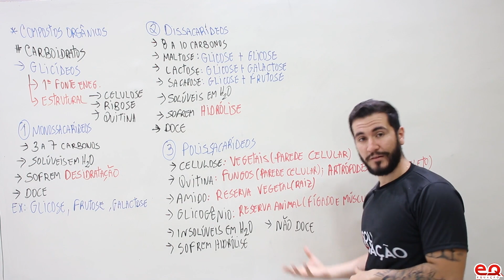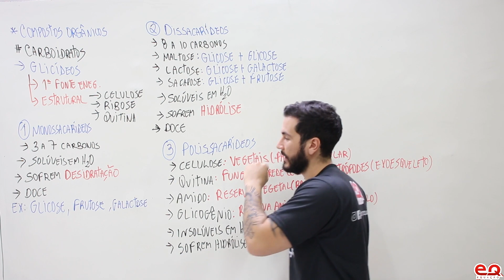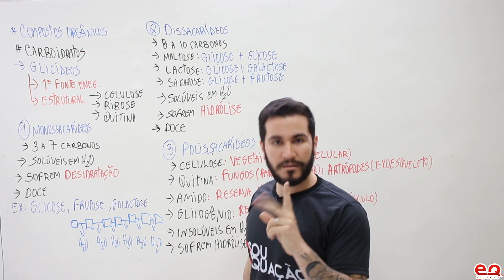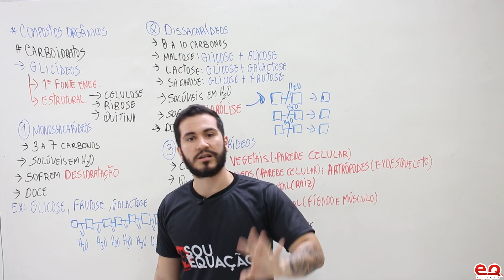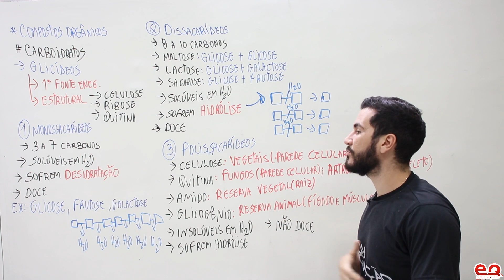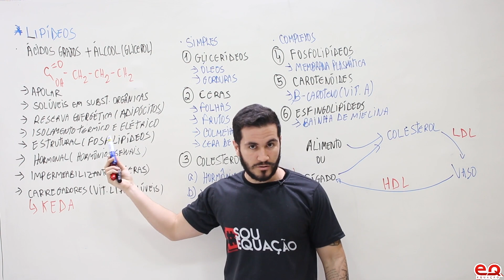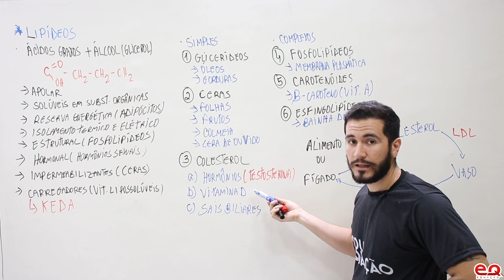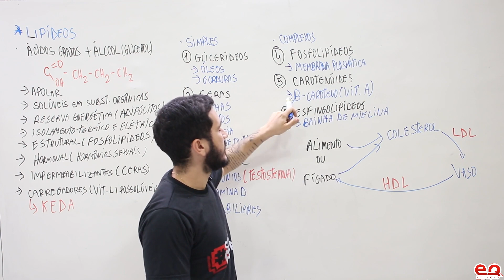COMPOSTOS ORGÂNICOS -Prof João Oliveira I CURSO EQUAÇÃO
Cursos online para UEMA+CFO com início imediato